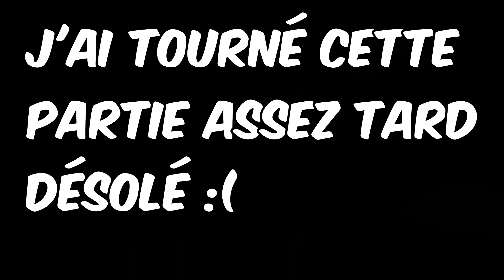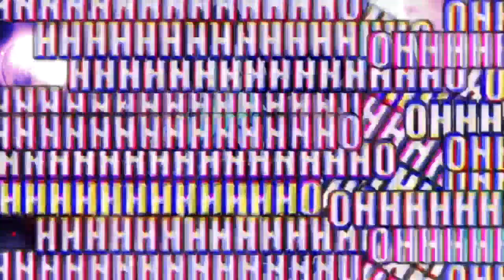MA FACTION SUR PACTIFY ?!! | NOSKAWAI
Ip du serv : play-hezia.fr